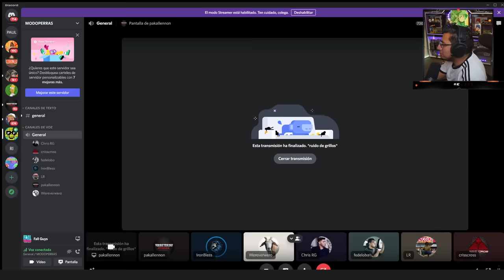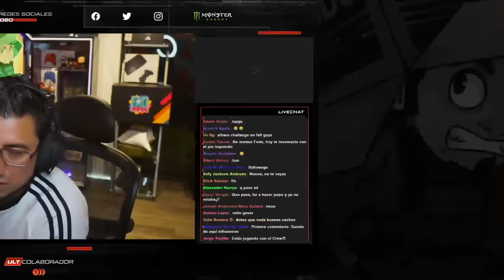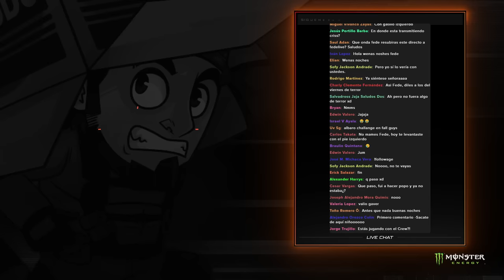FEDELOBO JUEGA FALL GUYS (STREAM COMPLETO) CON LUIS, WERO, CRISS CROSS y MÁS COMPAS